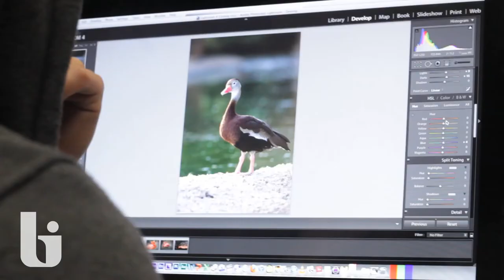Professional Photography Major - Brooks Institute of Photography (Interactive Tour)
Take a quick look into the Professional Photography major at Brooks Institute of Photography in Ventura, CA.